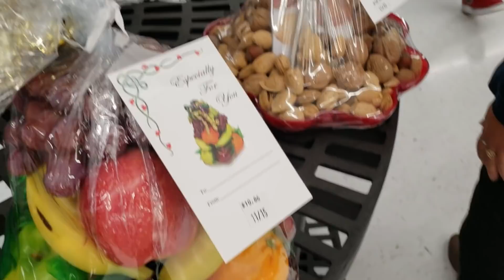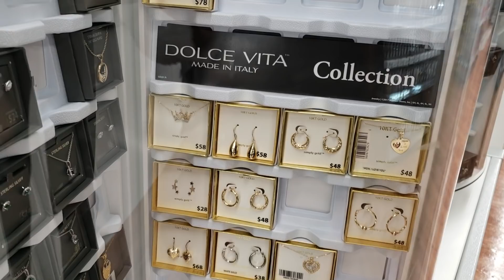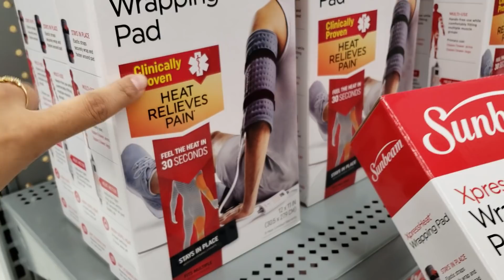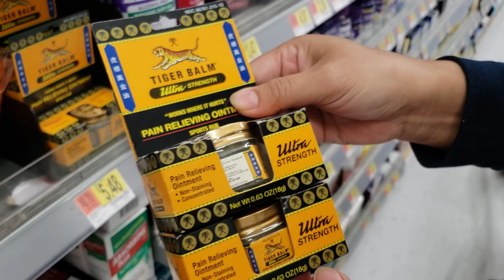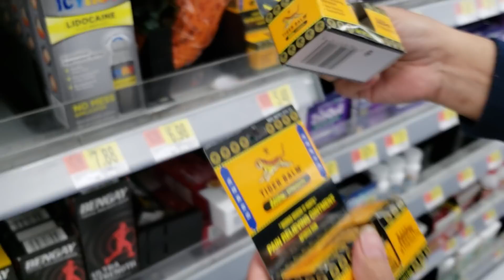Viendo que hallamos de bueno en la Walmart